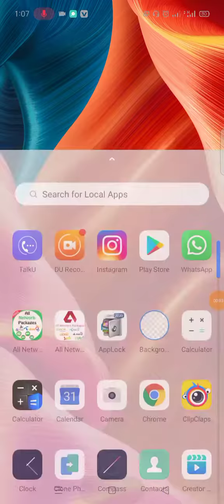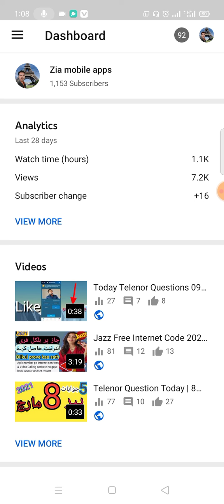Yt Studio New Update 2021 youtube watchtime hours feature update in yt studio New update yt studio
Yt Studio New Update 2021 youtube watchtime hours feature update in yt studio